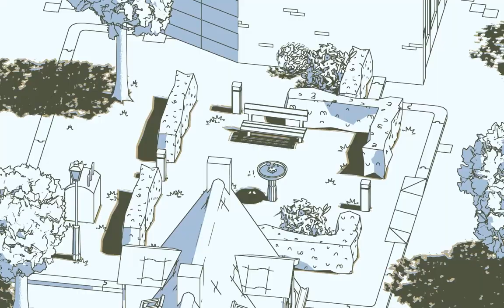First Look at the SCHiM Steam Next Fest Demo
I've been excited about SCHiM ever since I first saw it participate in PitchYaGame on Twitter and now I finally got to play it. After the Early playtest version, I now played the Public Steam demo that is live now but will also participate in Steam Next Fest.

SCHiM is a game about jumping from shadow to shadow in a relaxing and lively environment. This 3D platformer takes elements of light, shadow & animation and adds them directly to the gameplay, delivering an experience that you will only find in SCHiM.